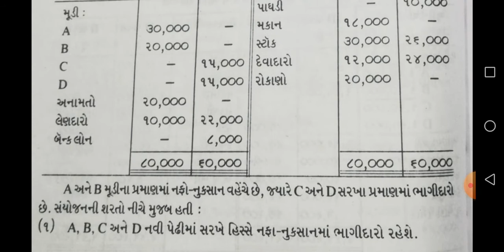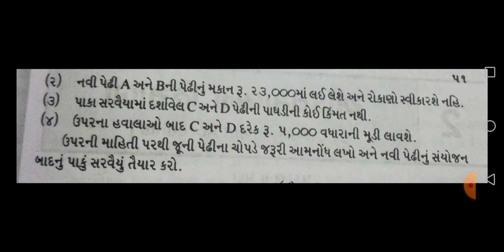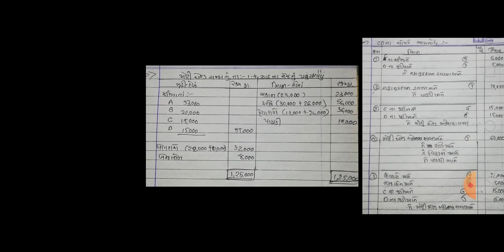FyBcom Sem1 Sub: Financial Accounting1, Bhagidari Pedhinu Sanyojan, Exercise No2